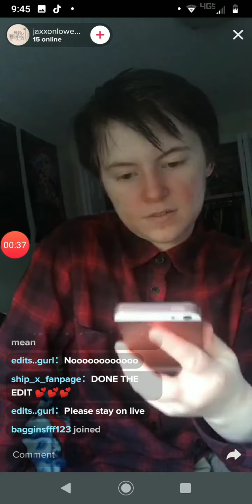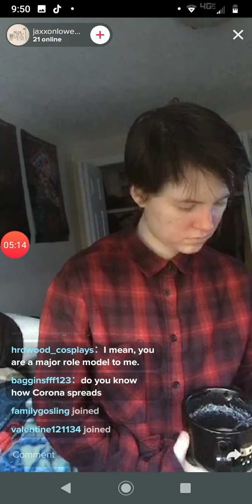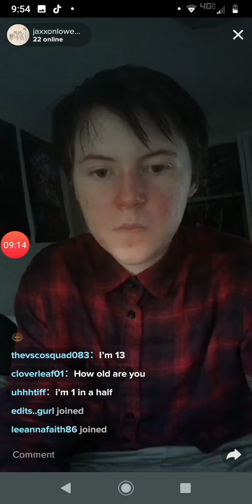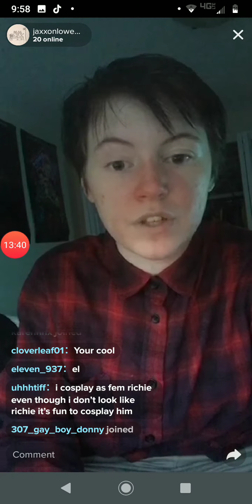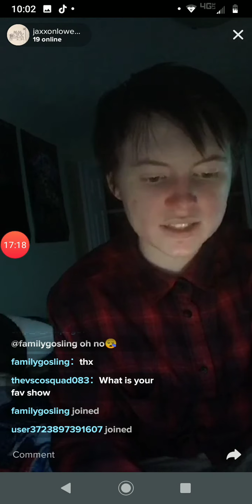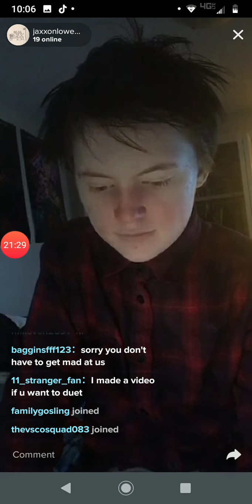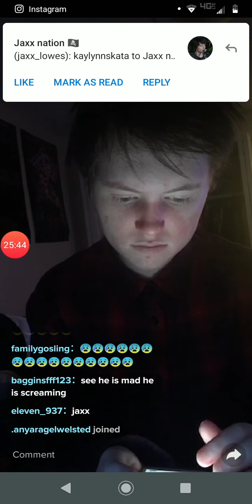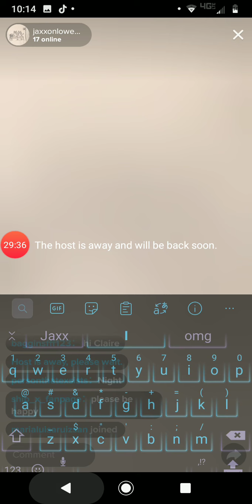Jaxx Lowes Screams at Loyal TikTok Fans